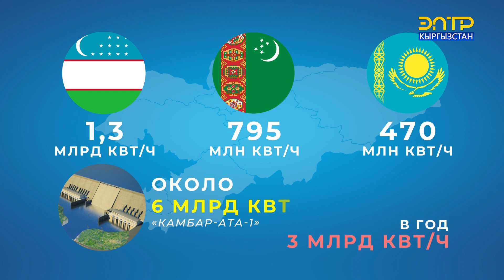ПУТЬ К ЭНЕРГЕТИЧЕСКОЙ НЕЗАВИСИМОСТИ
За последние 10 лет в стране не было построено ни одной крупной ГЭС. Строительство Камбаратинской ГЭС-1 является крупнейшим энергетическим проектом. После ввода её в эксплуатацию Кыргызстан не будет зависеть от импорта электроэнергии. Наоборот, сможет выйти на экспорт.